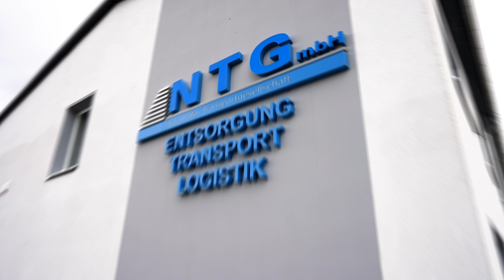Philipp - Disponent Naunhofer Transportgesellschaft mbH | Recruitingfilm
Gönne Deiner Karriereseite einen Film!

Wenn du qualifizierte Mitarbeiter von Dir und Deinem Unternehmen begeistern willst, solltest Du auf keinen Fall auf hochwertige Recruitingfilme und professionelle Fotos verzichten. Immerhin nehmen 65% der Menschen visuelle Inhalte besser auf als reinen Text. Zudem kannst du somit auf emotionale Art und Weise die Benefits Deiner Arbeitgebermarke in den Vordergrund rücken.

Für die Naunhofer Transportgesellschaft haben wir neben einem Unternehmensrundgang verschiedene Mitarbeiter in Recruitingfilmen zu Wort kommen lassen. Philipp, ein Disponent der NTG mbH, erzählt Dir in diesem Kurzfilm von seinen Eindrücken aus dem Arbeitsalltag der NTG mbH und stellt seine persönlichen Benefits vor.

Du willst Deiner Karriereseite jetzt auch einen Recruitingfilm gönnen und zeitgleich Deinen Mitarbeitern eine Bühne bieten? Dann lass uns gemeinsam die Geschichten Deiner Mitarbeiter in Szene setzen und deine Arbeitgebermarke ins Sichtfeld potentieller Bewerber rücken.

Buche Dir jetzt Dein kostenloses Erstgespräch mit einem unserer Experten

Hilfreiche Links 💡

✔️ HEARTHUNTING FINDEST DU AUCH HIER

Wir sind hearthunting. Kurz gesagt, die #1 Agentur im Personalmarketing & Employer Branding. Wir machen Arbeitgebermarken sichtbar & ziehen passende Mitarbeiter magisch an.

Denn seien wir ehrlich... die Welt des Personalmarketings & Recruitings hat sich grundlegend verändert. Der Markt an Fachkräften ist umkämpfter denn je. Heute steht der Großteil an qualifizierten Fachkräften in Lohn & Brot. Mit der Konsequenz, dass klassische Recruiting-Kanäle nicht mehr funktionieren. Genau diese Situation stellt den Großteil der Unternehmen vor augenscheinlich unüberwindbare Herausforderungen.

Es ist an der Zeit, Personalmarketing völlig neu zu denken.

Die Art und Weise, wie sich passende Mitarbeiter über Deine Arbeitgebermarke informieren & sich dann bewerben sollte einfach sein & Spaß machen. Genau dafür haben wir hearthunting. gegründet. Wir glauben daran, dass sich Personalmarketing grundlegend verändert hat & rasant weiterentwickelt.

Deshalb haben wir die Inbound-Recruiting-Methodik entwickelt.

Die Philosophie hinter dieser Methodik ist einfach erklärt: Bei allem, was wir tun, den Arbeitnehmer in den Mittelpunkt zu stellen und sich an dessen Aufgaben, Herausforderungen und Bedürfnissen zu orientieren. Diese Philosophie ist zeitlos und unabhängig von Softwaretools.

Konkret bedeutet das für Dich einen Perspektivwechsel durchzuführen und Dich in die Situation des passenden Mitarbeiters zu versetzen.

Gemeinsam mit hearthunting erstellst Du Social Recruting Kampagnen & Karriereseiten, die Besucher magisch anziehen & in Bewerbungen umwandeln.

Lass doch mal Deine Karriereseite & Recruiting Kampagnen auf den Prüfstand stellen. Buche noch heute Deine kostenlose Bewertung mit einem unserer Experten

Hinweise zu Musikrechten im Video
Code: NSFOIIYMDTD4DR9X